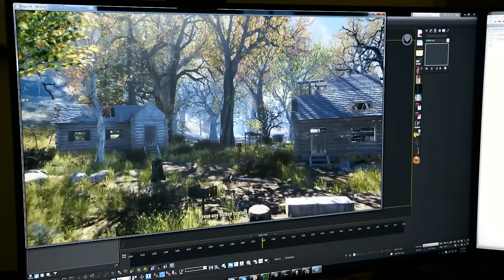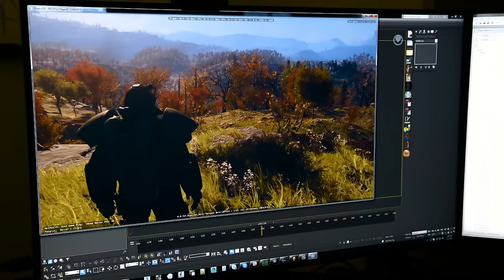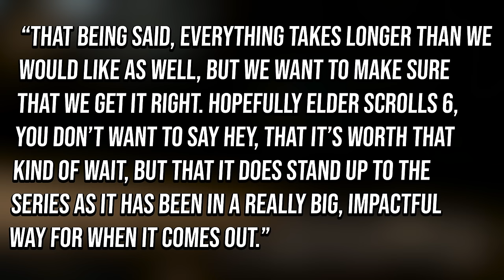Elder Scrolls VI - Everything We Know So Far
Elder Scrolls VI has had a lot of updates and leaks since it's announcement in 2018. I have gathered everything we know so far about the Elder Scrolls 6 and will present it in today's video. Including: Elder Scrolls VI as an Xbox exclusive, Elder Scrolls VI release date, Elder Scrolls VI location, Elder Scrolls VI Todd Howard statements, Elder Scrolls VI Creation Engine 2 and more.

The Elder Scrolls VI (working title) is an upcoming action role-playing video game developed by Bethesda Game Studios and published by Bethesda Softworks. It will be the sixth main installment in The Elder Scrolls series, following 2011's The Elder Scrolls V: Skyrim. The game is scheduled to be released for Windows and Xbox consoles.

The project is led by game director Todd Howard, reprising his duties from previous games in the series, as well as other games developed by Bethesda Game Studios. The Elder Scrolls VI will be the second game developed on the studio's in-house engine, Creation Engine 2, following Starfield (2023). The game entered pre-production by 2018, formally being announced during Bethesda's Electronic Entertainment Expo (E3) 2018 conference. The game entered active production in 2023 following Starfield's completion and launch.

00:47 - Xbox And PC Exclusive

02:03 - Development Begins

02:33 - Creation Engine 2

03:33 - Location

03:57 - Release Date

04:29 - Bethesda’s Statements And Philosophy

06:13 - Todd Howard Quote

06:45 - Conclusion